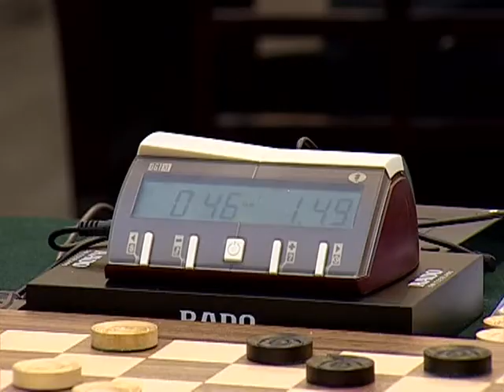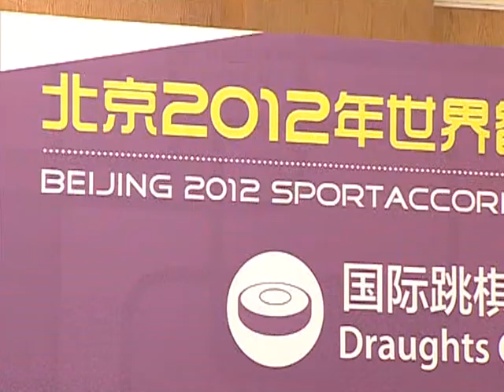2012 World Mind Games - Draughts - Day 1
All the action from the first day.